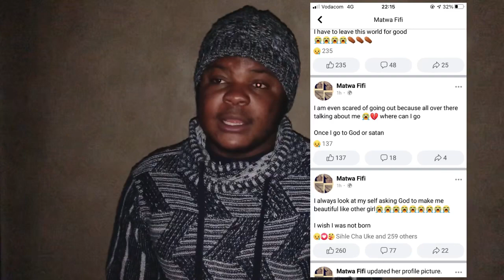Benny Mayengani is progressive| Nomonde Rodger| Tshikani ku hlupha online